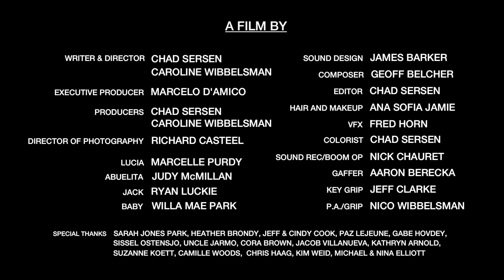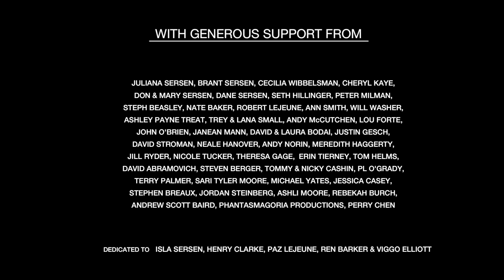MAL OJO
A woman’s entrance into motherhood is marked by sinister occurrences that threaten to consume her.